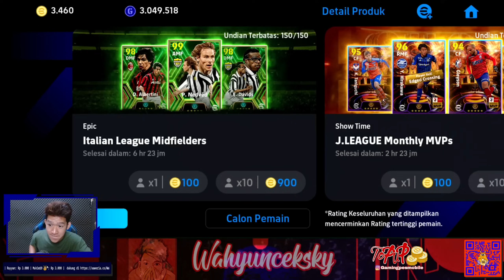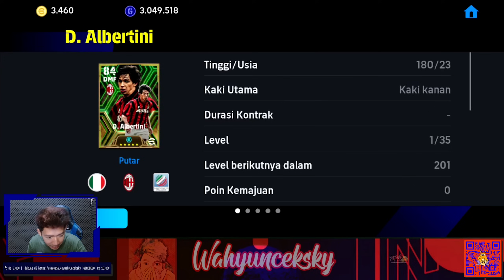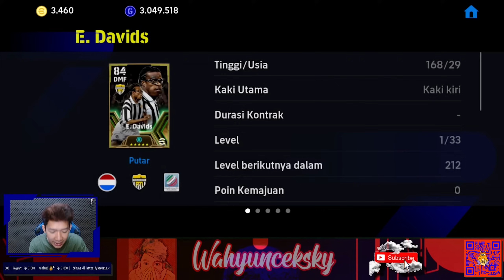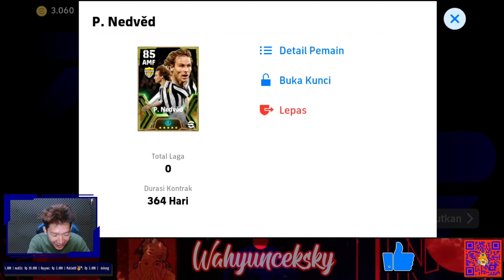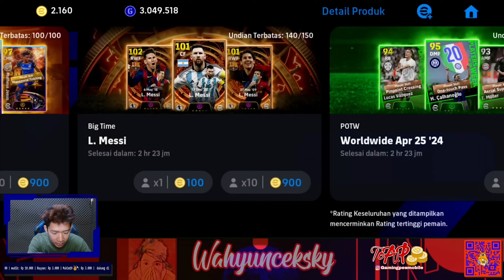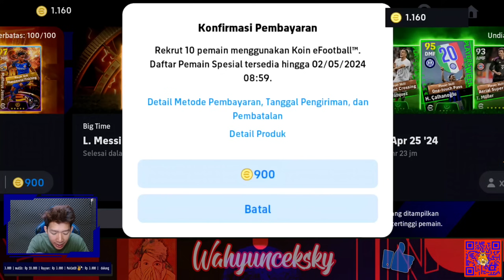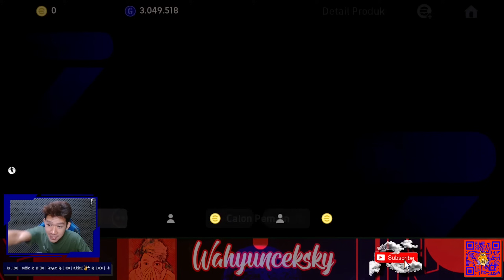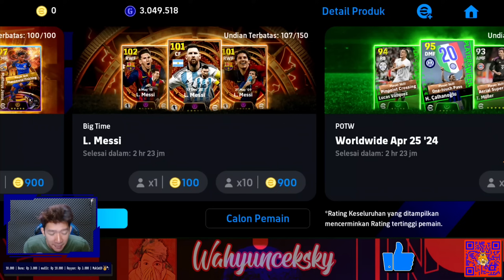HANYA 400 COIN LANGSUNG WANGI! RUNGKAD DI BIGTIME MESSI? eFootball 2024 Mobile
Hallo brader!

Video Kali Ini Kita Gasken Buat Tembusin Divisi 1 Guys

Gimana Keseruannya ?

Mau Top Up Coin Legal Atau Lagi Cari Akun eFootball Mobile Aman Dan Terpecaya?
Langsung Aja Kunjungi Ke Instagram @Gamingpesmobile